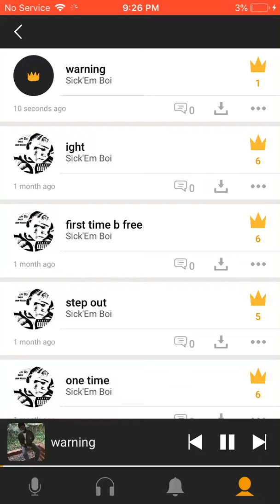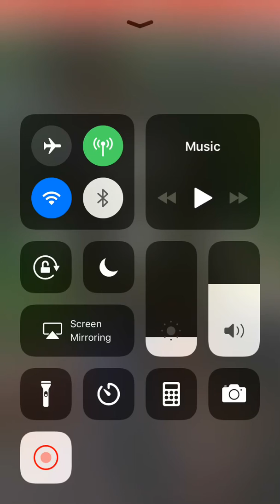November 18, 2018